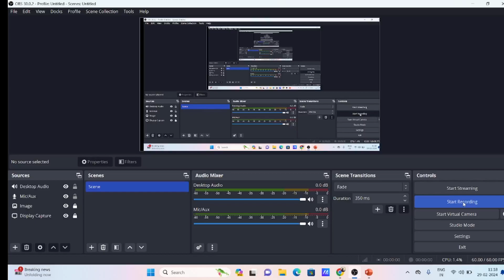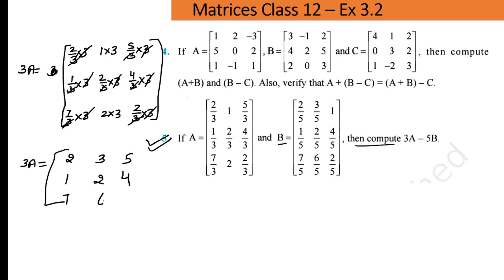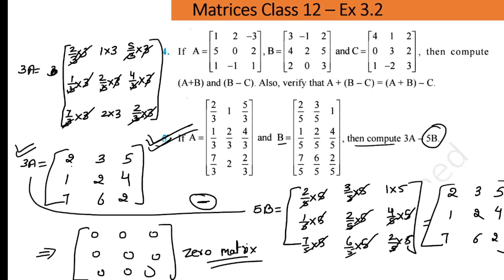Matrices | Ex 3.2 Q4 to Q5 | Class 12 NCERT Math